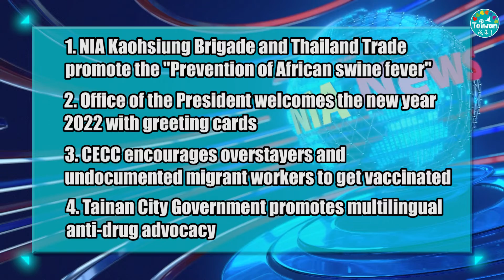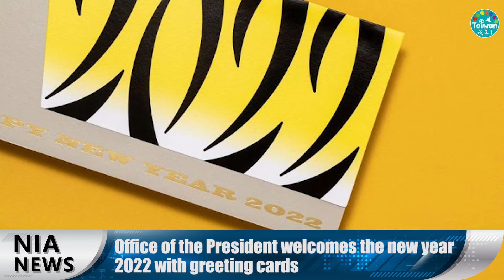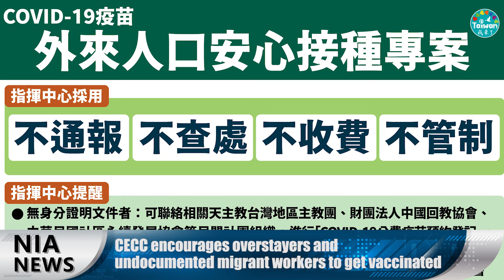0129 video news report - English